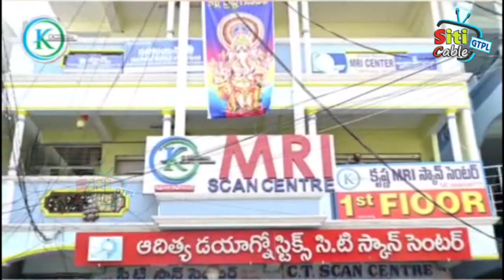సింగరేణిలో ప్రశ్నించే గొంతుక,కార్మికుల హక్కులను పరిరక్షించే సంఘం GLBKS